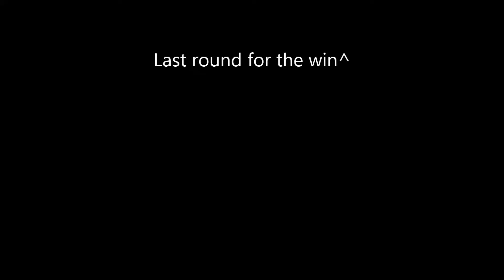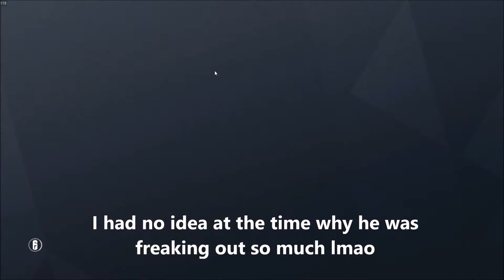LAST MILLISECOND CLUTCH IN SIEGE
Finally getting back into ranked